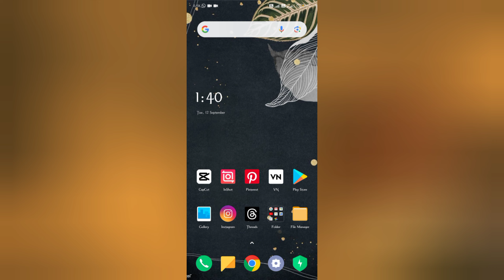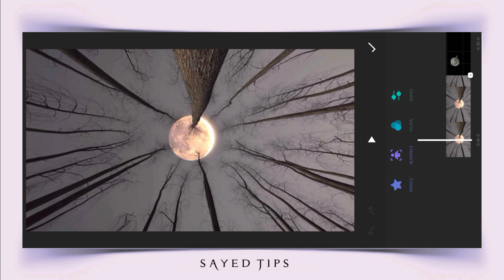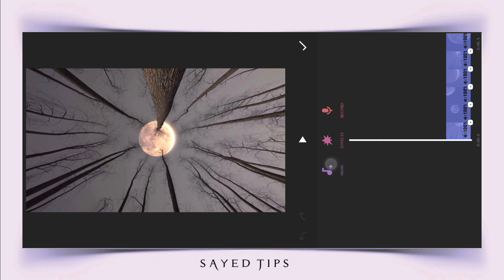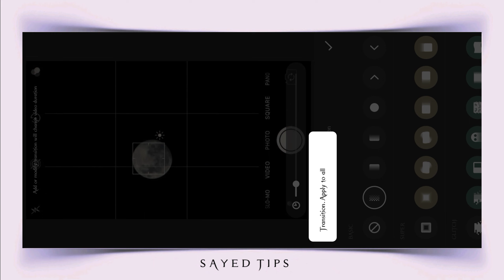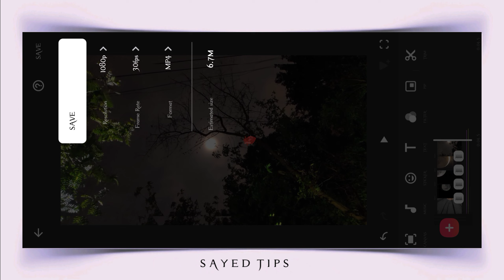Trending Viral Moon Reels Video Editing ~inshot video editor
Viral Moon video editing
Moon Wali Viral Reels Kaise banaye
How To Edit Trending Reels
Make Viral Reel
Inshot
Inshot viral reels Video Editing
How To Use Reels Video in Inshot App
Trending Status Video Editing Tutorial
Trending Lyrics Video Editing
Trending viral video kaise banaye
How To Use Instagram app
Trending moon reels Video Editing 2023
trending reels Edit 2023
Inshot Video Editor 2023
trending reels Video Editing Tamil
trending moon reels Video Editing Tamil